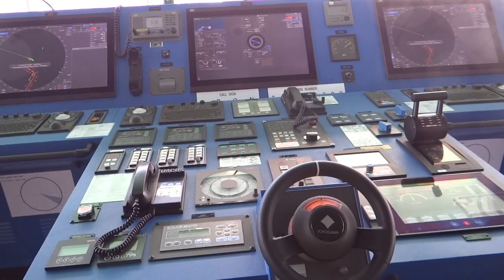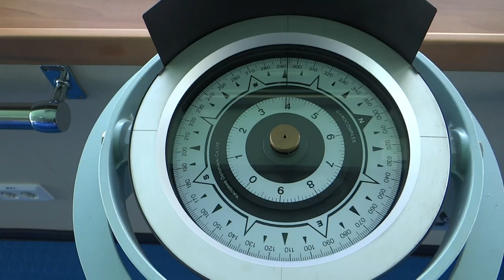6/25 - Grimaldi Line GRANDE NEW YORK christening - April 18, 2018 Port Newark, NJ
6/25 - Grimaldi Line GRANDE NEW YORK Ship Christening
special reception and ceremony in New York Harbor

Port Newark, NJ USA

International Freight Forwarders